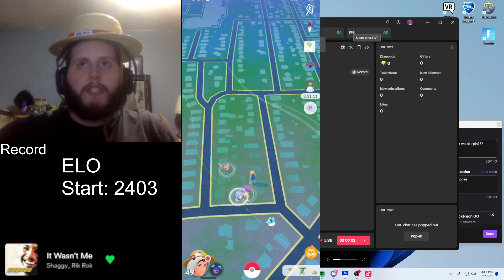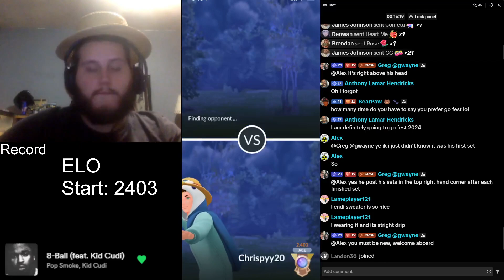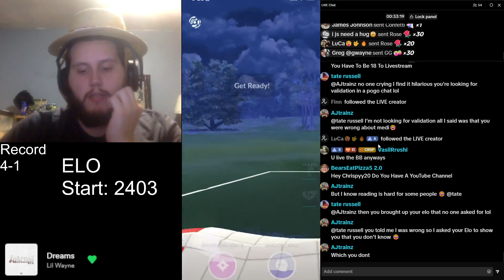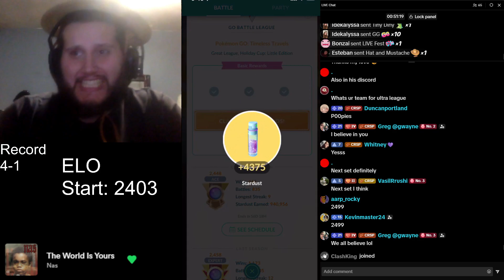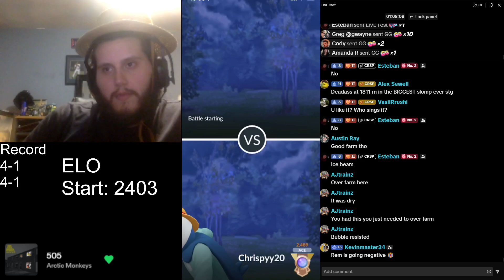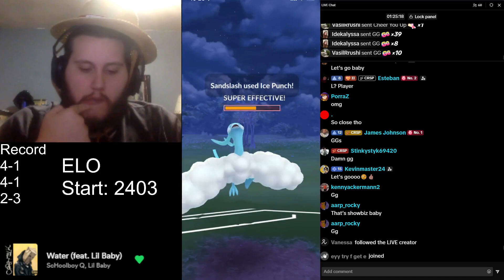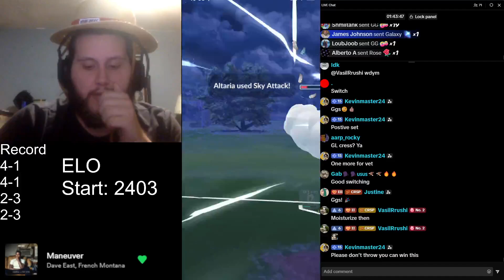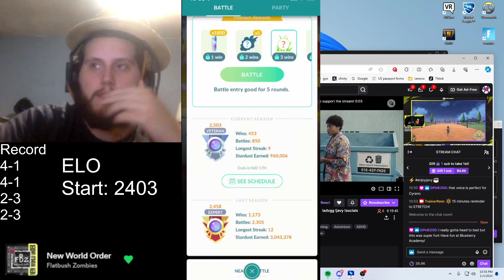Hitting Veteran with terrible plays- doonebugs team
Broadcasted live on Twitch on January 4th, 2024-- Watch live